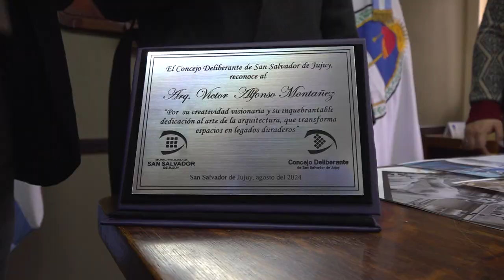Concejales distinguieron al Arquitecto Víctor Alfonso Montañez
Los concejales Lisandro Aguiar, María Galán, Melisa Silva, Mario Lobo, Blanca Ontiveros y Néstor Barrios, recibieron al Arquitecto Víctor Alfonso Montañez, para hacerle entrega de una placa y la Minuta de Declaración N° 70/2024, mediante la cual se expresa beneplácito por la distinción otorgada al Arquitecto jujeño en el 47° Ciclo de los “Premios WA” (Architecture Awards), en la categoría Arquitectura-Estudiantes.

Este prestigioso reconocimiento se suma a otros logros obtenidos por el joven profesional jujeño a nivel internacional, con temáticas muy complejas como utopías urbanas de gran complejidad, entre otros proyectos. Durante su extensa trayectoria ha logrado ser el primer argentino en ganar en la Comunidad Mundial de Arquitectura, siendo este el concurso más importante de Europa del Oeste.

Por tal motivo, la autora de la iniciativa, concejala María Galán, manifestó “el Concejo ha otorgado este reconocimiento a esta gran personalidad, es un mimo al alma como dice nuestro señor intendente. Resaltar el trabajo de un arquitecto que viene siendo reconocido en el mundo es muy importante para nosotros como jujeños, es un gran orgullo, así que vamos a seguir acompañando a todos los arquitectos, a todos los que puedan hacer de estas iniciativas tan lindas un mejor Jujuy”.

Seguidamente, Galán agregó: “Es un orgullo para nosotros estar pendiente de los logros que consigue nuestra sociedad, ya sean estudiantes o referidos a la danza, la cultura y todo quehacer que pueda ser valorado y reconocido”.

Por su parte, Víctor Alfonso Montañez, expresó: “Tuve la posibilidad de resultar ganador de varios concursos a nivel internacional, el último fue la beca Lerner, fui el primer argentino en ganar en la comunidad mundial de arquitectos en el ciclo 47, en la presentación con un centro de interpretación natural en la Puna Jujeña.  Para mí es un orgullo, queremos muchísimo a la comunidad jujeña, Jujuy para mí representa mis raíces y cuando se desarrolló este proyecto inició con una idea muy fuerte de representar al pueblo jujeño y de la impronta que da la Universidad Nacional de Tucumán sobre la arquitectura que nos enseña”.

“Soy un arquitecto con perfil de diseñador – continuó Montañez- y me evoco a la arquitectura onírica que nace de la imaginación, desde ahí diseño y proyecto. Recuerdo con muchísimo cariño a los docentes que me dieron esta posibilidad de aprender y adquirir estos conocimientos que marcaron un antes y un después como alumno”, concluyó.